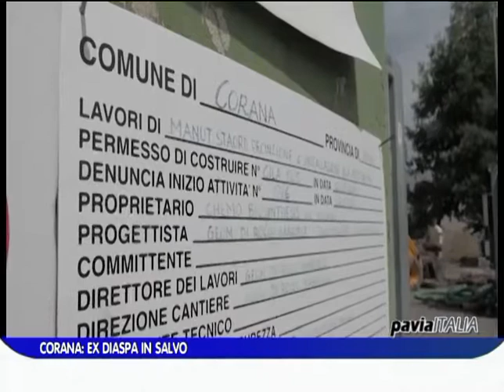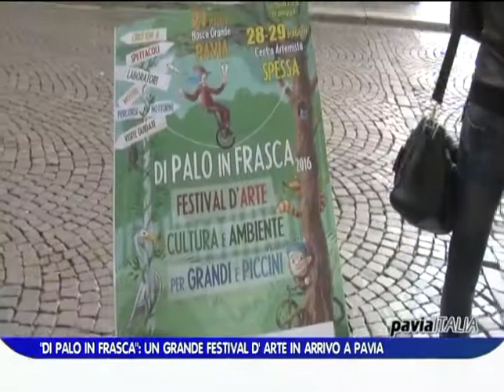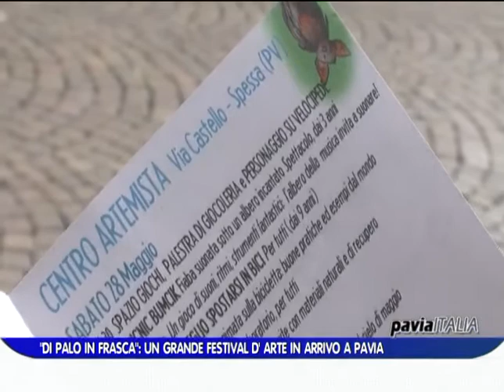PAVIA ITALIA edizione del 26 05 2016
Il sommario di questa puntata:
- Minorenne di Palestro drogata e stuprata da un coetaneo
- Binasco: l'ultimo saluto al giovane papà
- Camion in fiamme in autostrada: paura tra Casteggio e Broni
- Reati in calo in Provincia di Pavia
- Sagra della Madonnina di Caravaggio: tradizione e fede a Pavia
- Basket, serie C Gold: Pavia pareggia la serie di semifinale contro Vigevano